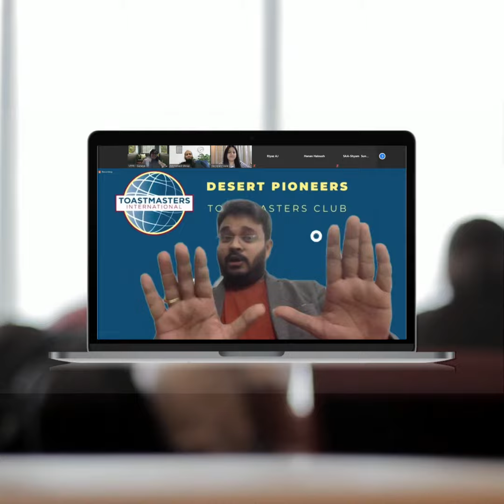Can you smell what the Pioneers are cooking?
Heated discussions at the excom meeting, what event do we have planned for next?

Can you smell ...
what the Pioneers are cooking?!

Get ready to witness an Event like never before!

ROAST OF THE PIONEERS 🔥

The Pioneers are ready,
are you? 🔥

Join us this Friday, 18th June at 7PM Kuwait